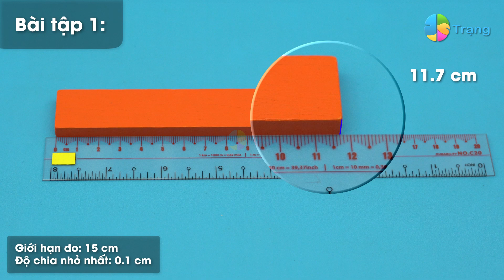Tránh sai khi ĐO CHIỀU DÀI _ bài học thú vị của Trạng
KHTN 6| ĐO CHIỀU DÀI| THỰC HÀNH ĐO| THAO TÁC ĐÚNG_SAI KHI ĐO CHIỀU DÀI| GIỚI HẠN ĐO bài học thú vị

Nguyên tắc đo đơn giản nhưng không phải ai cũng ra được kết quả đúng. Video hướng dẫn tỉ mỉ để các em dễ dàng quan sát và tránh những lỗi sai cẩu thả kho đó chiều dài.

MEASUREMENT OF LENGTH | MEASUREMENT PRACTICE| CORRECT AND WRONG ACTIONS WHEN MEASUREMENT OF LENGTH| LIMITED MEASURING interesting lesson

The measurement principle is simple, but not everyone can get the correct results. Meticulous video instructions for students to easily observe and avoid careless mistakes over that length.